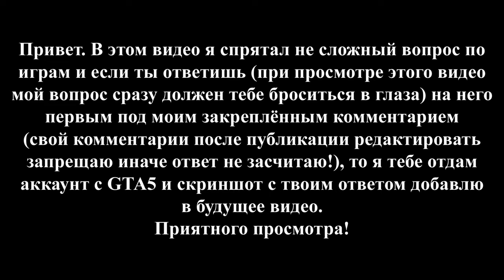Grand Theft Auto: Vice City - Миссии на Hyman Memorial Stadium. МОЁ ПРОХОЖДЕНИЕ НА 100%.